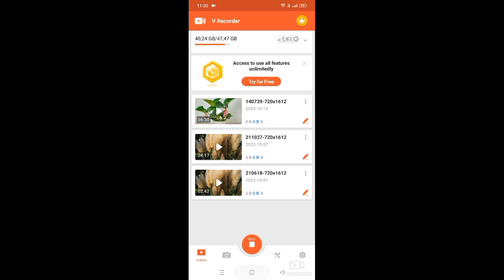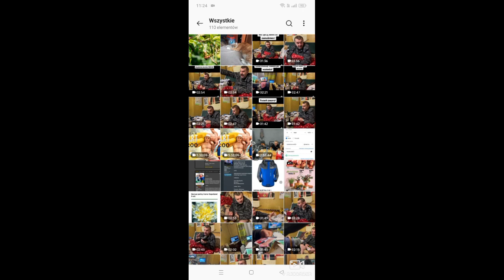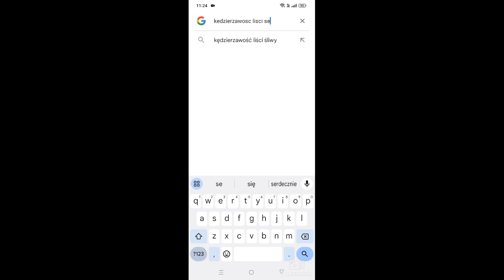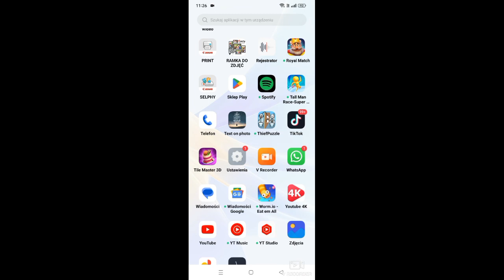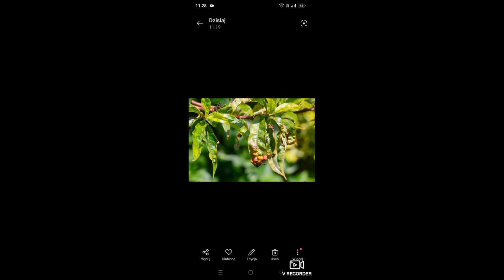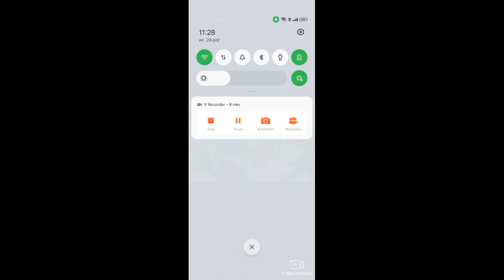jaki oprysk na Kędzierzawość liści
zachęcam do wspierania kanału za wspieranie są pozdrowienia i życzenia na różne okoliczności